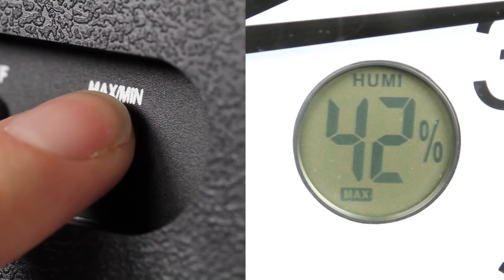Wandklok met weerstation - Van Helden Relatiegeschenken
Bestellen in NL? Ga naar
Bestellen in BE? Ga naar